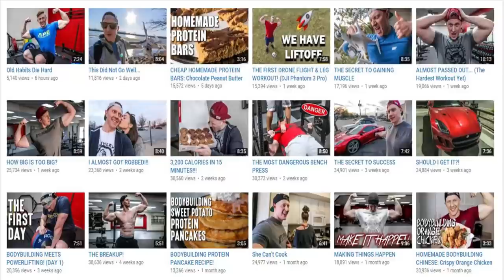YouTube Fitness Is Dying?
5'8" or 173cm